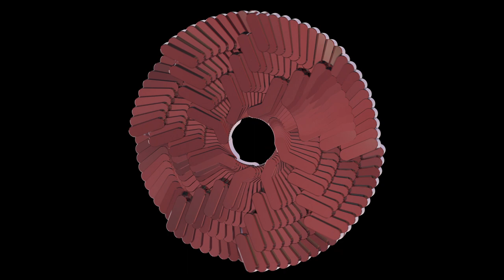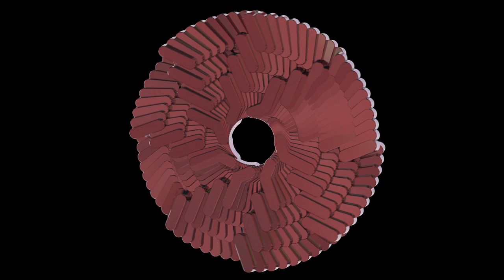Steve Redhead - Monster Madness [MR011]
Artist: Steve Redhead
Title: Eastbook Isle EP
Label: Mutual Rytm
Catalogue: MR011
Format: 12” Vinyl + Digital
Genre: Electronic
Style
Release date: April 7th, 2023

Tracklist:
1. Blokhut
2. Sea Choy
3. Bruusk
4. Eastbook Isle
5. Planet Phatt
6. Monster Madness

After appearing on the label's recent 'Federation of Rytm II' release alongside some of the industry's most iconic artists, Steve Redhead is back on Mutual Rytm, taking over the label from SHDW & Obscure Shape with a 6 track solo EP delivering driving, furious and old school influenced techno.

The eleventh instalment of Mutual Rytm opens with the rolling grooves and choppy vocals of 'Blokhut', which flows smoothly into the highly effective drums and strings of 'Sea Choy', while 'Bruusk' closes the first side of the vinyl with a hypnotic, well-crafted 90s influenced techno anthem. On the flip side, the title track 'Eastbook Isle' is all about its rolling bassline, retro/electro influences and a mesmerising melody, while on the B2 'Planet Phatt' closes the record perfectly with a classic old school sounding cut, made to be the last track of the set or those early morning moments. Last but not least is the digital bonus track 'Monster Madness' and as the name implies it is the hardest of the bunch, with aggressive late night grooves wrapped in deep, repetitive and evocative chords.

Undoubtedly one of his best works to date, the Belgian producer keeps up the good work with his second appearance on the label in the form of his Eastbook Isle EP, to be released on 7 April 2023.